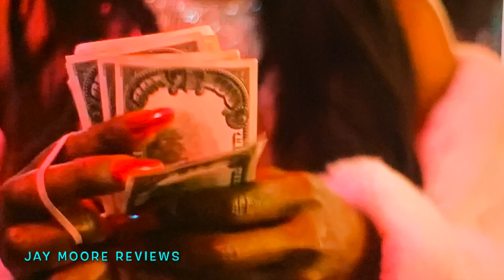SNOWFALL season 4 episode 9 "SLEEPING DOGS" recap | season 4 ep-9 | Jay Moore Reviews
This is my recap for SNOWFALL season 4 episode 9 SLEEPINGDOGS in this episode of SNOWFALLFX FRANKLINSAINT has to clean house and get rid of the people that betrayed him. MANBOY finally has to deal with the choices he made as well as IRENEABE and KHADIJA

MY NEW AMAZON STORE

MY FAVORITE PHONE GAME:
IT'S LIKE TETRIS EXCEPT YOU WIN REAL MONEY!
HERE'S A FREE $20 ON ME

MY INVESTMENT TOOLS AND WHERE TO BUY CRYPTO:

Bank with CHIME & get paid up to 2 days early & more benefits!

Repair & Build your credit with SELF and get a free $10 to get started